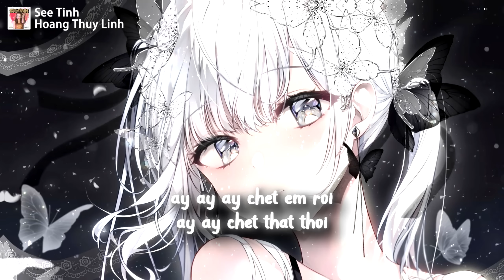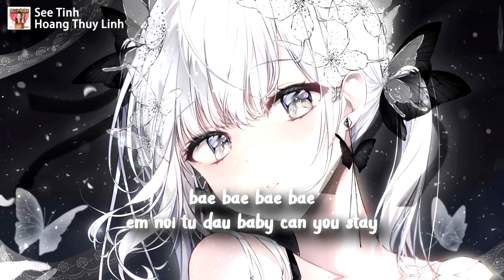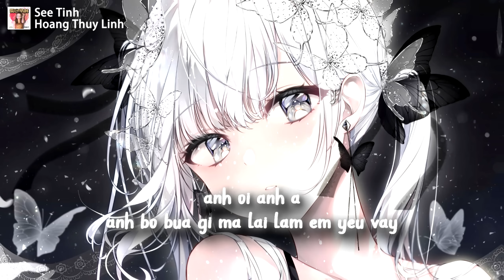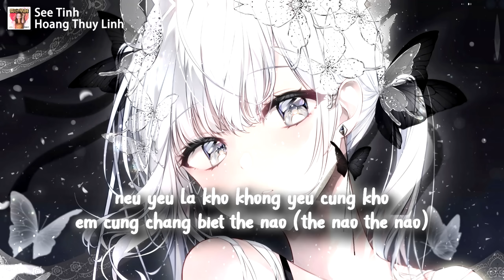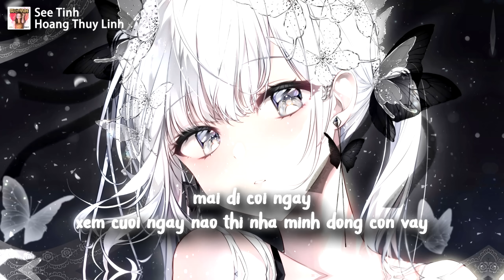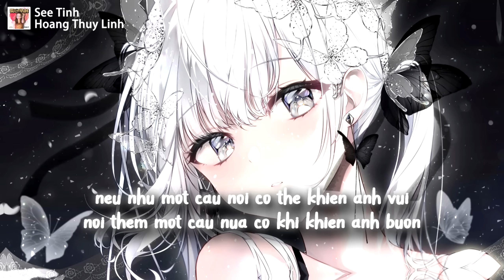See Tình (Speed Up) - Hoàng Thuỳ Linh【一小時版本】「越南卡點神曲」【動態歌詞】♪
❖歌詞/Lyrics: See Tình (Speed Up) - Hoàng Thuỳ Linh

Uây uây uây uây
Sao mới gặp lần đầu mà đầu mình quay quay
Anh ơi anh à
Anh bỏ bùa gì mà lại làm em yêu vậy
Bae bae bae bae
Em nói từ đầu baby can you stay
Mai đi coi ngày
Xem cưới ngày nào thì nhà mình đông con vậy

Nếu như một câu nói có thể khiến anh vui
Sẽ suốt ngày luôn nói không ngừng để anh cười
Nếu em làm như thế trông em có hâm không (điên điên điên lắm)
Đem ngay vô nhà thương đem ngay vô nhà thương
Đem ngay vô nhà anh để thương

Giây phút em gặp anh là em biết em see tình
Tình tình tình tang tang tính tang
Tình tình tình tang tang tang
Tình đừng tình toan toan tính toan
Tình mình tình tang tang tang tình

Yah yah
Anh tính sao giờ đây anh tính sao
Yah yah

Tới đâu thì tới tới đâu thì tới
Em cũng chẳng biết tới đâu (tới đâu)
Nếu yêu là khó không yêu cũng khó
Em cũng chẳng biết thế nào (thế nào thế nào)
Hôm nay tia cực tím xuyên qua trời đêm (nhưng)
Anh như tia cực hiếm xuyên ngay vào tim
Ấy ấy ấy chết em rồi
Ấy ấy chết thật thôi

Nói thêm một câu nữa có khi khiến anh buồn

Tehice Music Studio